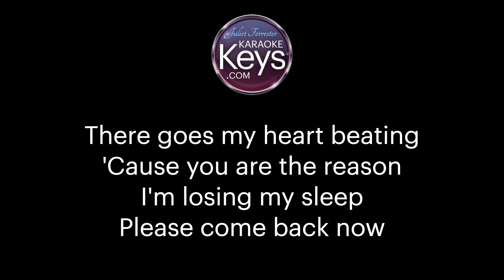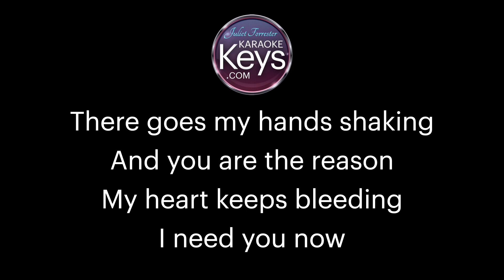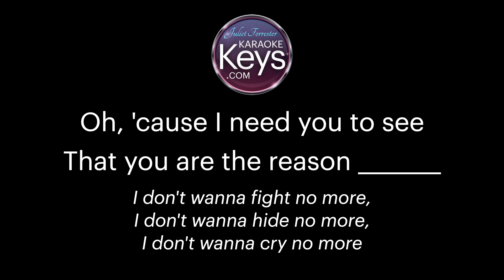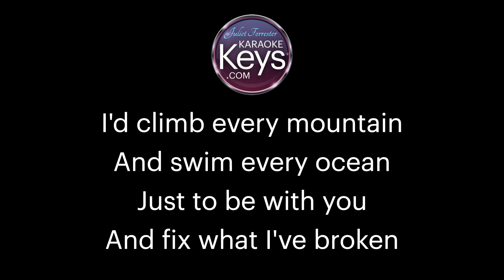You Are The Reason ..... F+ Lower Key (-5) ..... Karaoke Piano with Lyrics